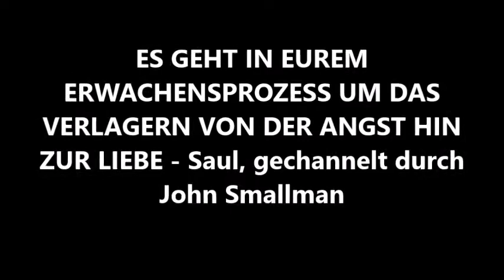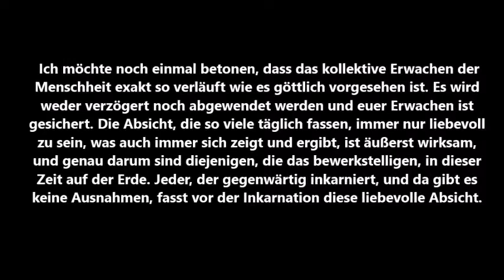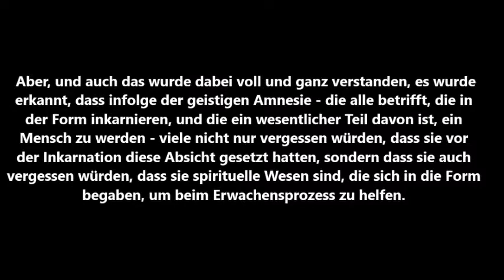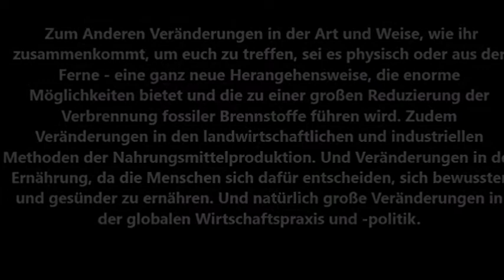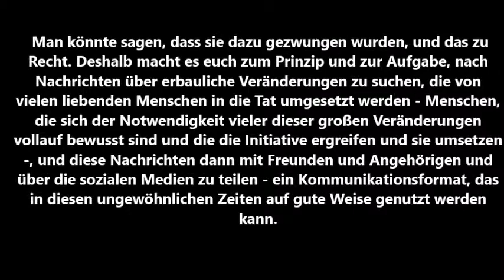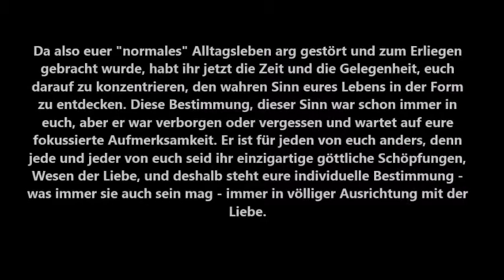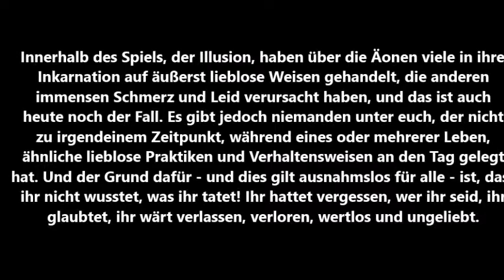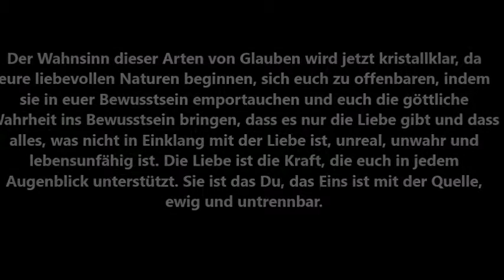ES GEHT IN EUREM ERWACHENSPROZESS UM DAS VERLAGERN VON DER ANGST HIN ZUR LIEBE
ES GEHT IN EUREM ERWACHENSPROZESS UM DAS VERLAGERN VON DER ANGST HIN ZUR LIEBE - Saul, gechannelt durch John Smallman